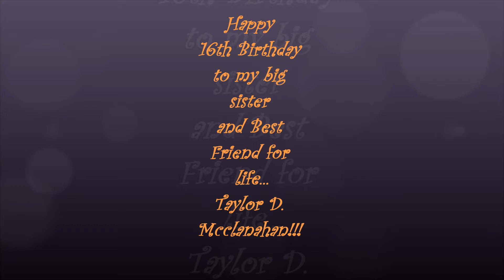Happy Birthday Tay-Tay!!!